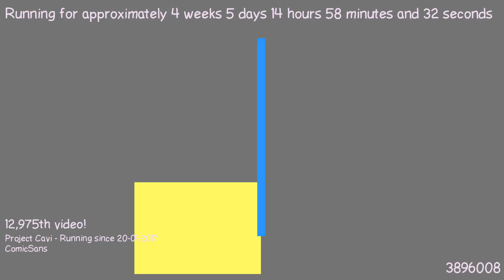1487854967 - Webdriver Cavi - O